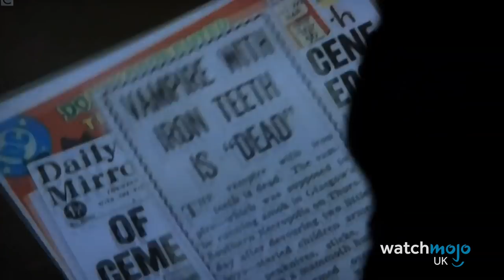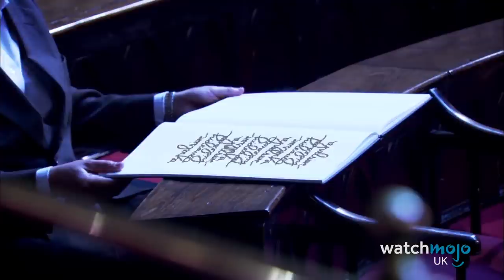Top 10 Most Terrifying Ghost Sightings in Britain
Don’t turn out the lights for this one. In this list, WatchMojo UK counts down the scariest, creepiest, most frightening and most unexplained ghost sightings in modern British history. Featuring the ghost of Hampton Court, the ghost of Anne Boleyn and the Beast of Barmston Drain... it turns out that this little island is seriously, seriously haunted!